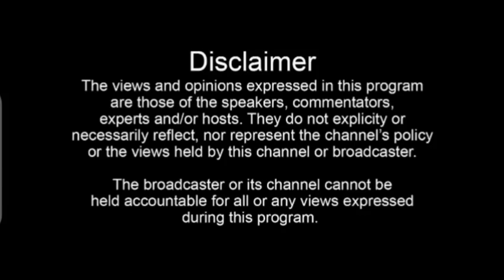SHOCKING😳: Mission to oust Museveni nears. Muhoozi final preparations underway, anytime now, standby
WATCH TILL THE END eeeh😳 Uganda!

Mission to oust Museveni nears. Final preparations underway, anytime elimination of some big people in government to happen.